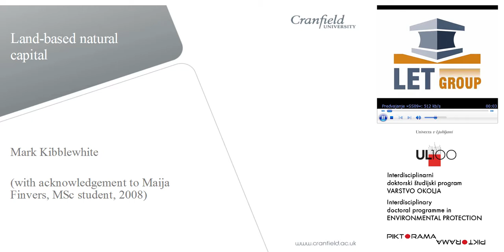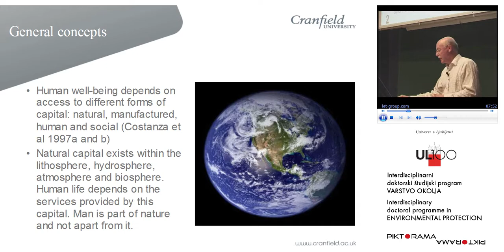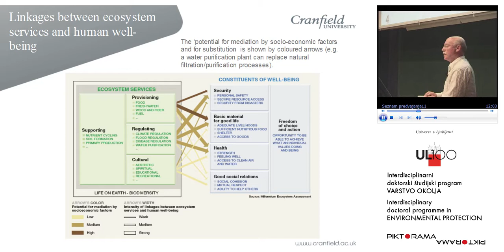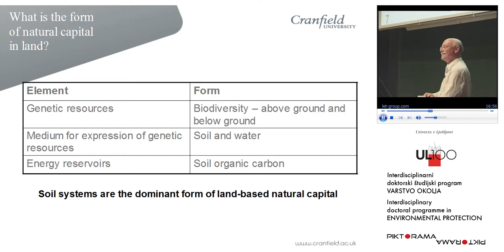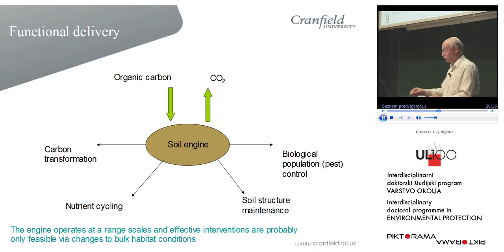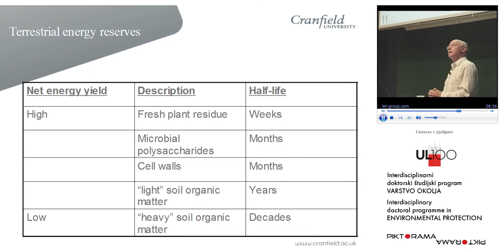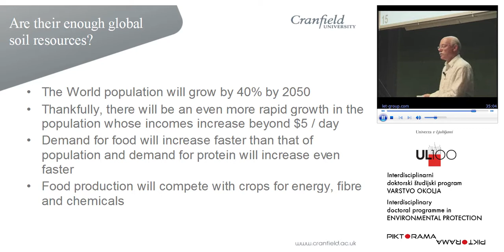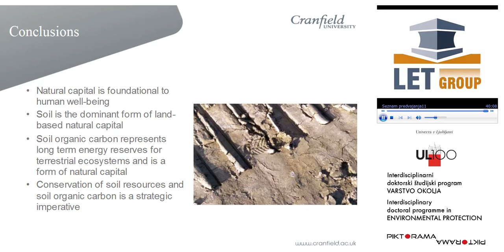Land - based Natural Capital: Policy, Management and scientific Challenges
ENVIRONMENTAL AND RESOURCE MANAGEMENT
2009

Dr. Mark Kibblewhite

After introducing / re-visiting some key concepts relating to natural capital, we will explore its nature in land-based systems, leading to an identification of soil as its dominant form. Drawing on the idea of soil as a ‘biological engine’, we will investigate how the soil system maintains its capacity to do work delivering ecosystem services, and the relationship of this capacity to levels of natural capital. From this investigation the importance will emerge of different stores of carbon, including soil organic carbon, in the management of land-based natural capital. The outcome will be confirmation of the strategic importance of soil resources. Finally, the extent of the global challenge presented by soil degradation will be summarised. This will be followed by a case study which is intended to provide insights and some understanding about how scientific information about soil resources and their management can be used to inform the development of policy measures, at the continental scale.

Producer: Matjaž Lobnik
Piktorama productions